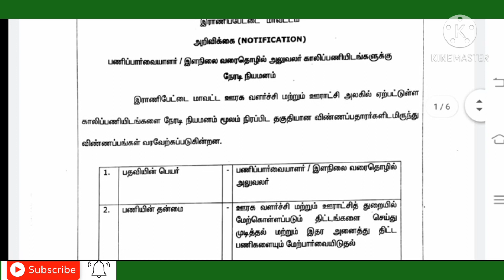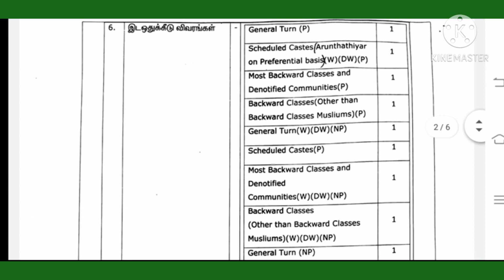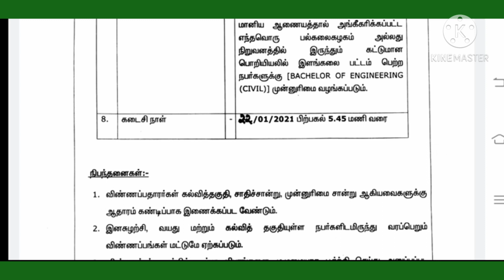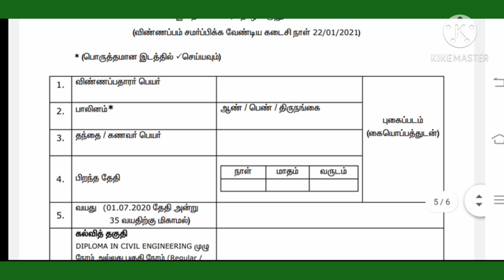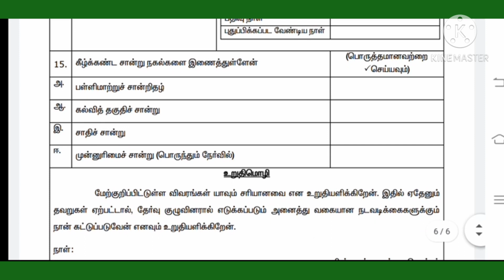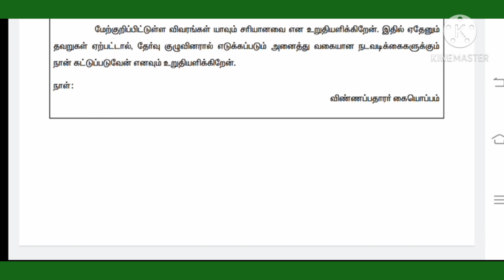TNRD RECRUITMENT புதிய வேலைவாய்ப்பு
PDF LINK 👇🏻